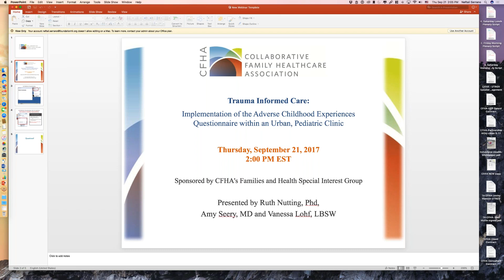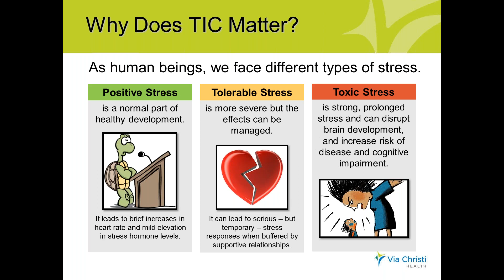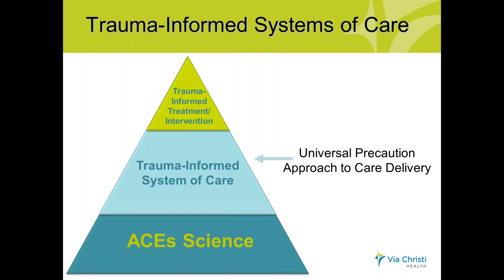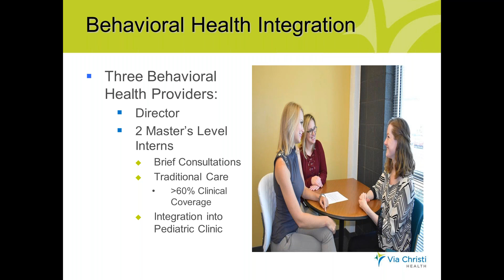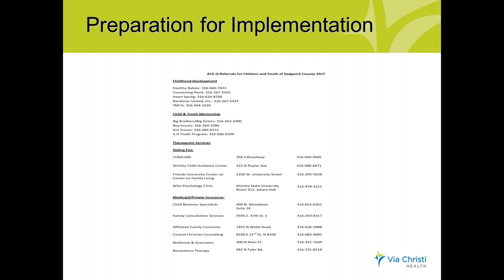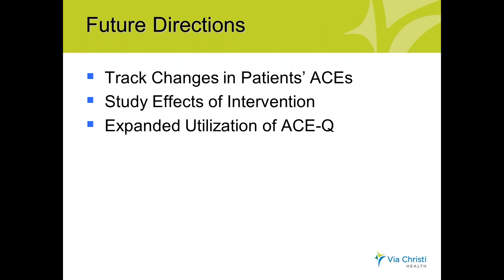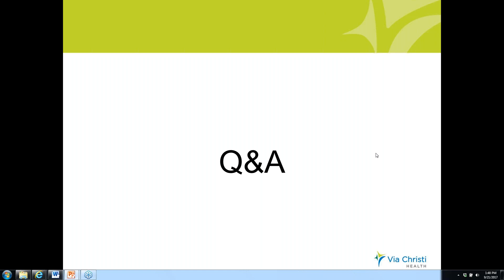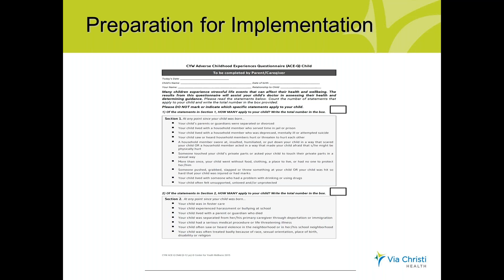CFHA Webinar: Trauma Informed Care: Implementation of the ACE Questionnaire